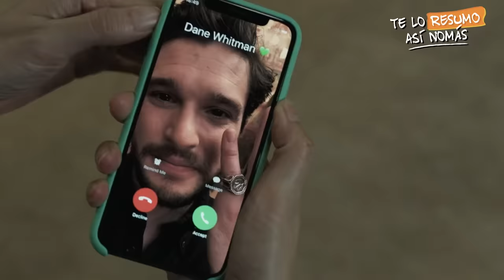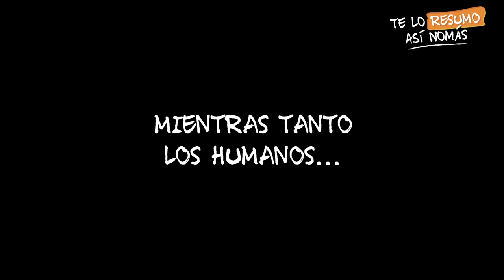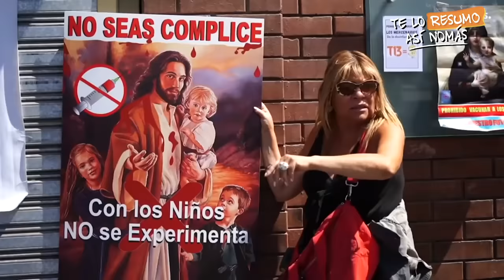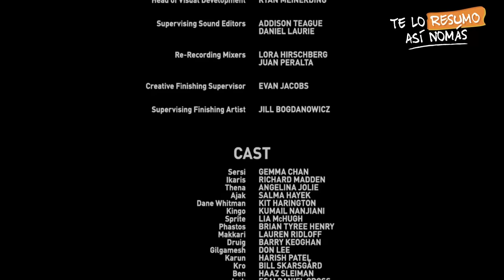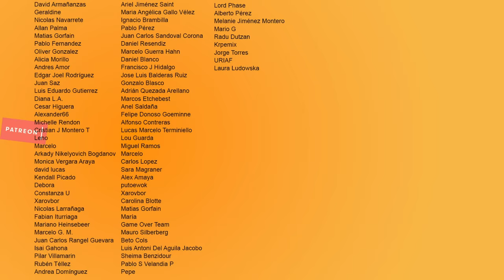Eternals ¿La Peor De Marvel? Nahhh no es para tanto